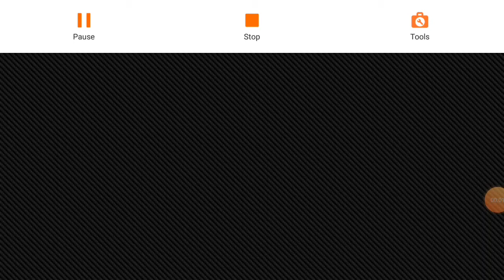taxi sim 2020 | crazy driving | part1 (iOS & Android) || IMRAN O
Start your taxi driving career with regular cars and work your way up to SUVs, luxury cars, sports cars and super cars. Buy better cars to be able to pick up VIP clients and to earn more for each mission. Each car you buy can be played both in taxi and private taxi mode.

Features